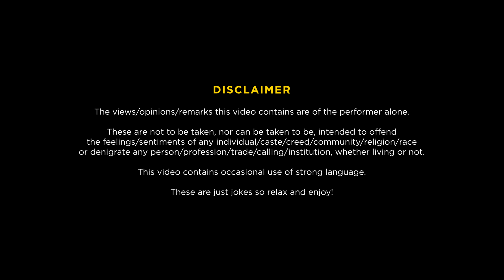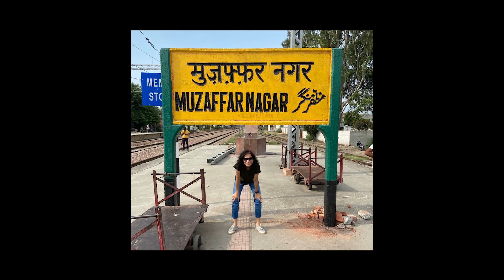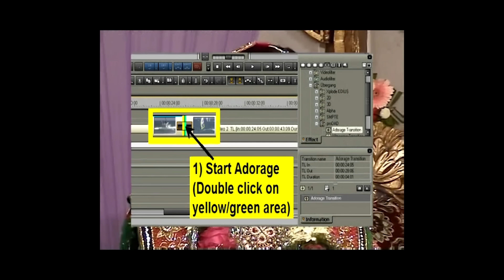Welcome to Muzaffarnagar | Stand-up Comedy by Rupali Tyagi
If you liked the video, do let me know by leaving a comment. :)

Also, I keep touring every month to different cities to perform my Standup Solo and I would love to see you guys there!

This is my second standup video.
These are some of my oldest standup bits that I have enjoyed doing for a long time.
This is dedicated to a place I feel I truly belong to…a place where, in spite of all its flaws and chaos, I experienced love, ambition, beauty, and joy! A place that’s home…and it’s quite a fun place!

Hope you enjoy this fun little ride to Muzaffaranagar.

* CREDITS

Venue: Filmed on 15th Aug 2022 at Happy High, Delhi
Shot and recorded by: Happy High team
Post Production: Myoho Films
Edit and grade: Karan Asnani
Sound Mix and Master: Sreejith Menon

Special thanks to: Aashish Solanki, Aashish Kwatra, Prakhar Pramod, Tanushree Dwivedi, Raju Bhaiya, Chachiji, and Sonu Bhaiya

Please note that these are just jokes. No insult, offence, or disrespect is intended to any person, entity, organisation, or profession. No animals were harmed during the making of this video.

The world is a funny place. Let us enjoy the view together.